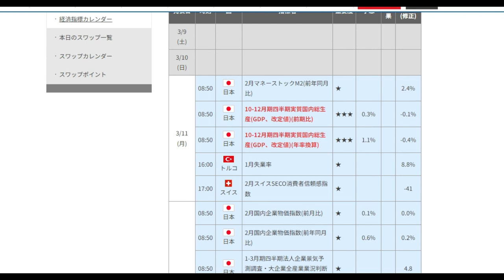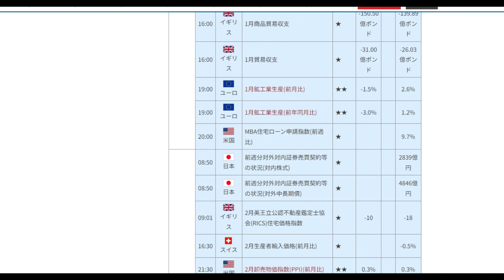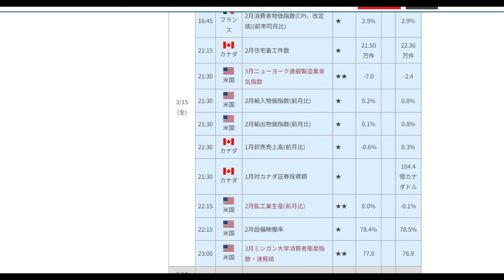【FX】第11週目材料（3月11日～15日）「攻めやすい週」